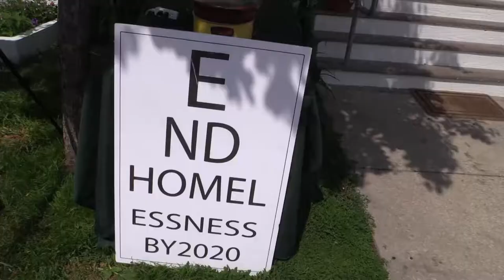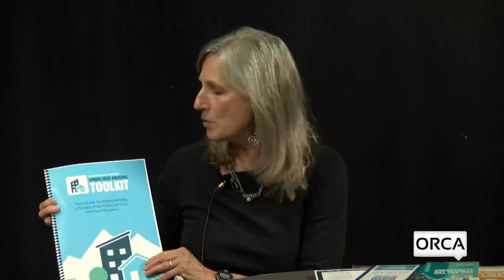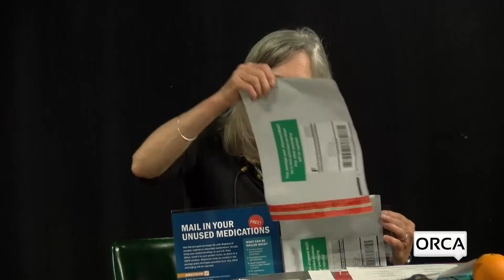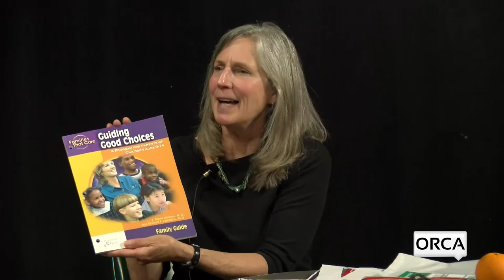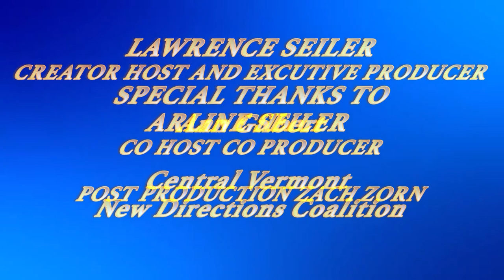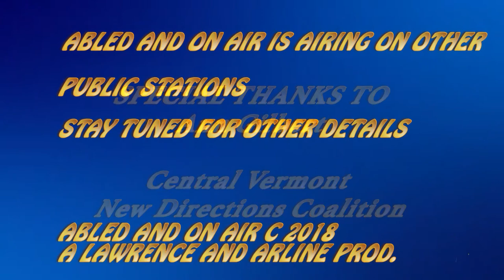Abled and On Air - Central Vermont New Directions Coalition - Ann Gilbert